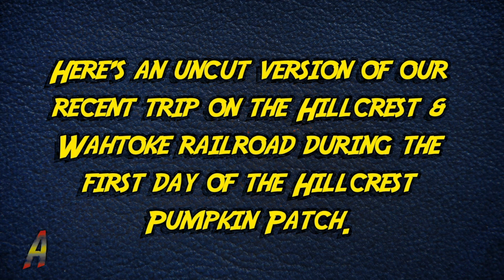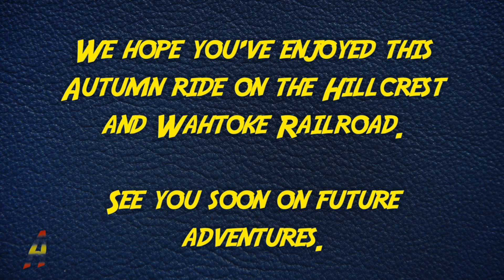Hillcrest Pumpkin Patch 2022 Uncut Ride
All aboard! Join Kendall as he takes us on an uncut ride on the Hillcrest & Wahtoke on the first day of the Hillcrest Pumpkin Patch. This video was created for our fellow railroad loving friend, Conrad. Enjoy Conrad!

Join Kendall as he and his friend, the video camera, take you on an adventure. The autistic artist, graphic designer, and filmmaker shares some of his favorite places to visit. Normally not overly social, he comes to life when he has a conversation with the camera and his viewers. Kendall starts the adventures with a quick history lesson where you are bound to learn something new. He uses his God-given gifts to bless the world and encourages others to do the same.  His motto is "autistic and gifted...God doesn't make mistakes."